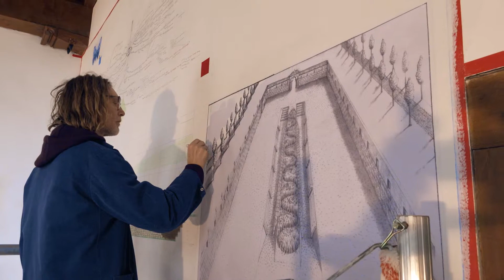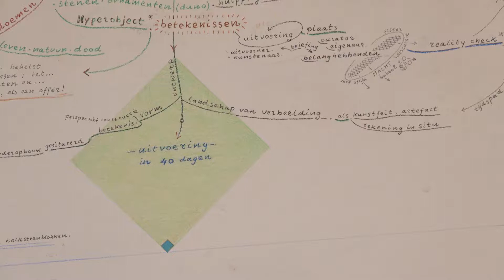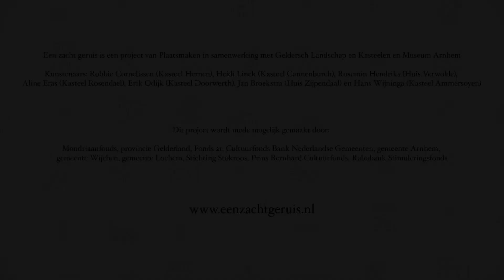Zacht geruis - Erik Odijk - Museum Arnhem